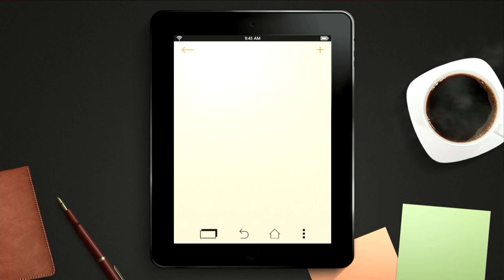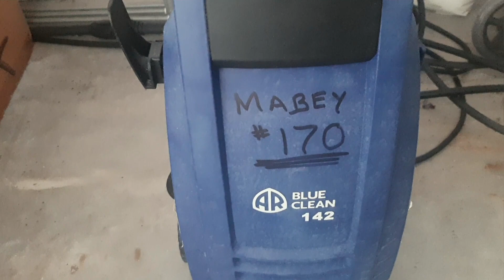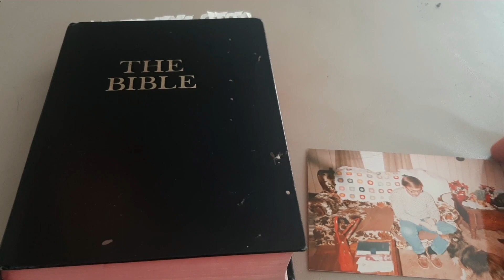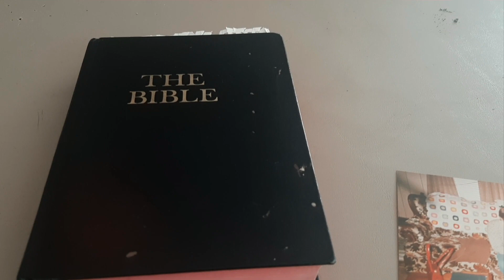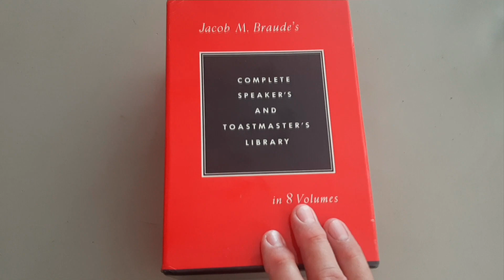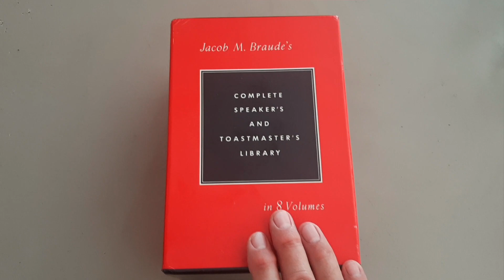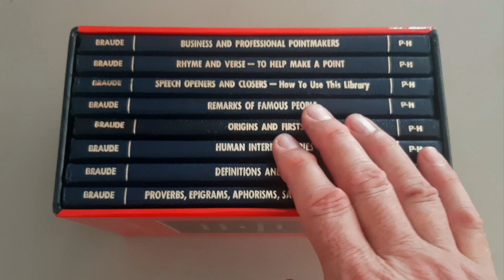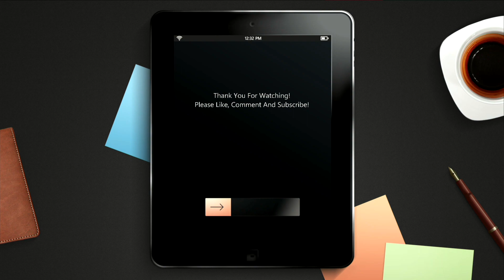Richard Mabey Presents Power Washing My Home Again!